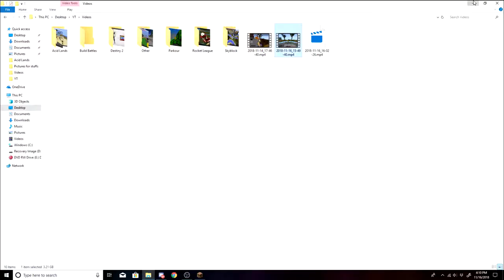My Experience with Skeppy! (I Was In His Video)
THANKS!!!

I Just Got MY FPS In My Videos Fixed So If You Think Its Bad, It Will Be Better In Coming Videos!